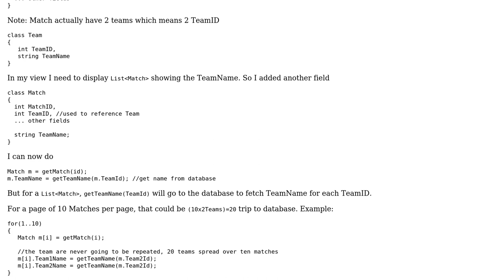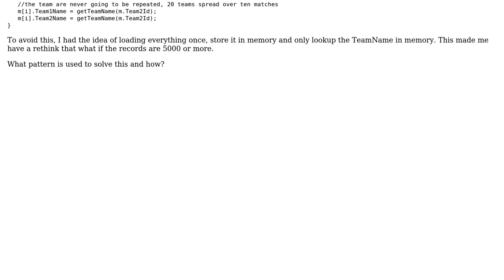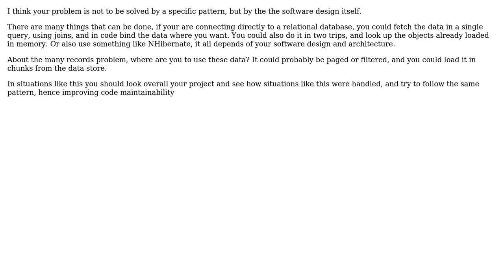Software Engineering: What Pattern will solve this - fetching dependent record from database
With thanks & praise to God, and with thanks to the many people who have made this project possible! | Content (except music & images) licensed under CC BY-SA | Music | Images & others | With thanks to user tunmise fasipe user RMalke user GrandmasterB user dukeofgaming and the Stack Exchange Network Trademarks are property of their respective owners. You are responsible for your own actions.